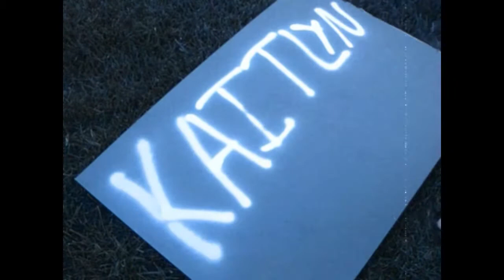Theirs a towell over my juice For a reason!! (5-28-11 Day 3)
day 3 guys!